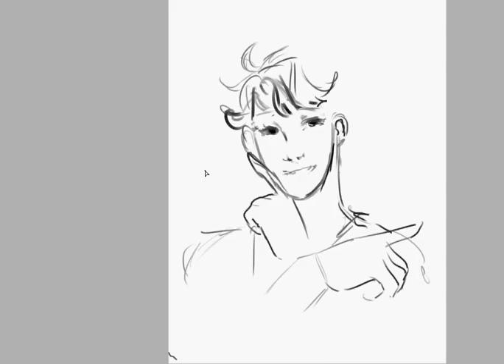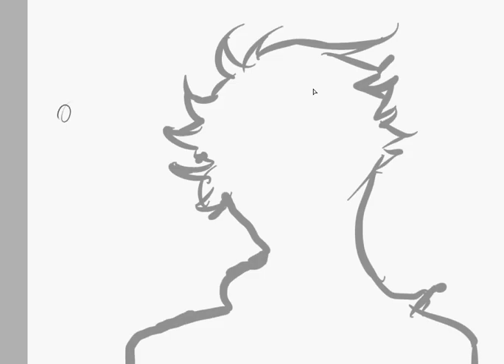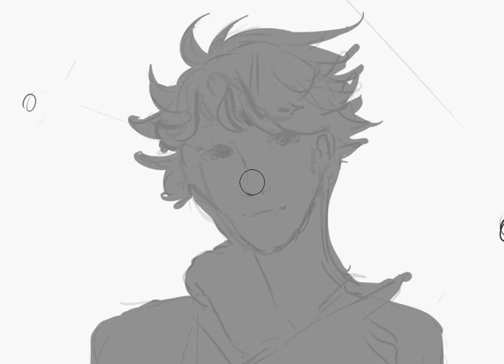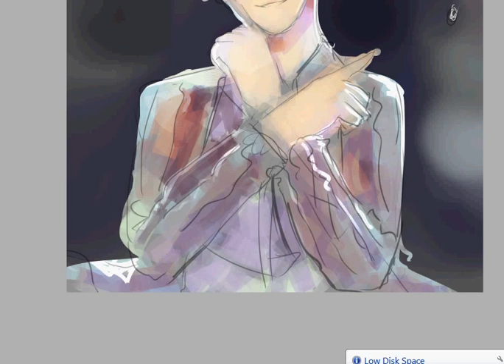Speedpaint 1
I dont know what this is supposed to be yet
but it got deleted so whatever